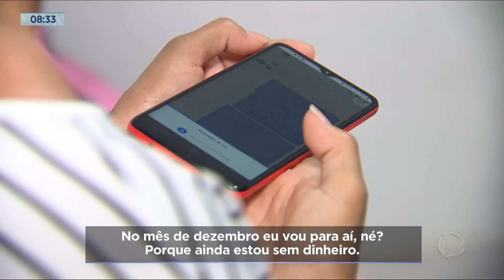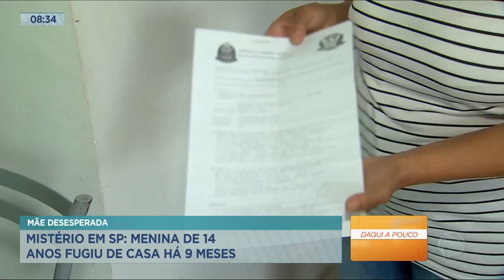Mãe procura jovem que fugiu de casa para viver com homem mais velho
Uma mãe está desesperada à procura da filha. A jovem tem apenas 14 anos e fugiu de casa para viver com um homem bem mais velho fora do estado. Antes de fugir há 9 meses, a adolescente deixou uma cartinha para mãe.